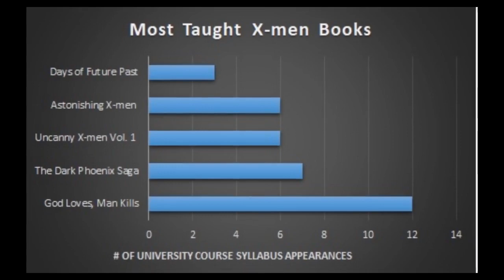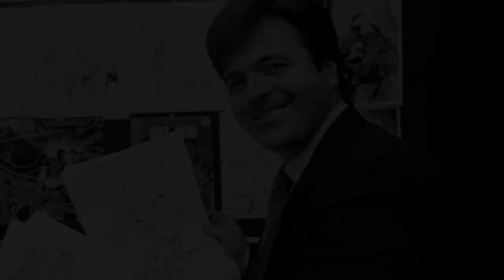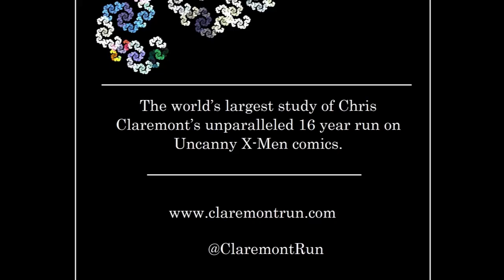God Loves, Man Kills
In this video we explore the importance of "God Loves, Man Kills" to both the ongoing development and maturation of X-Men comics and to that of the comics industry as a whole.